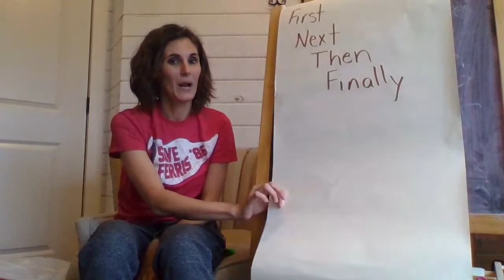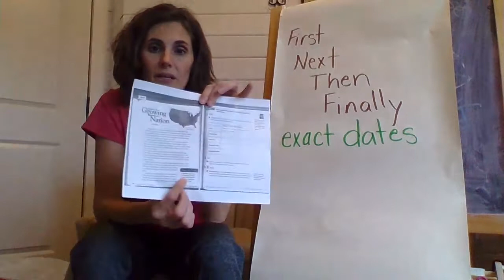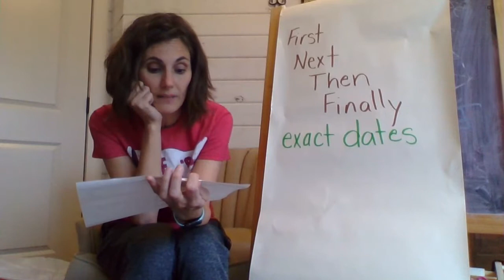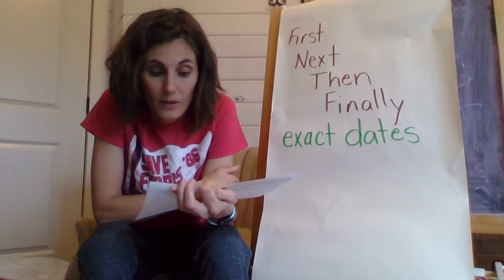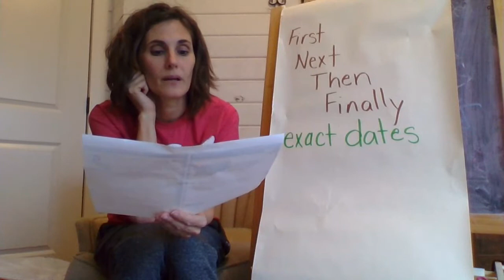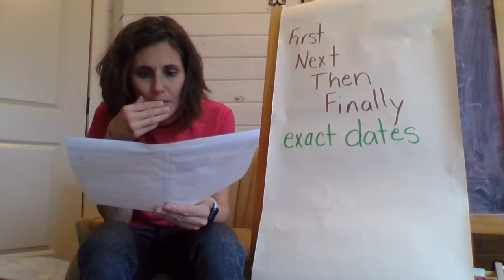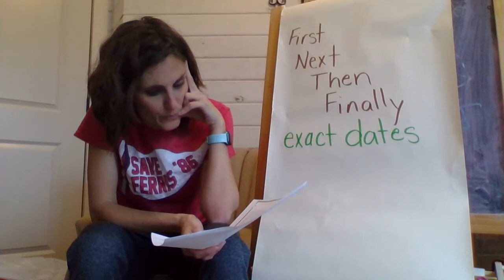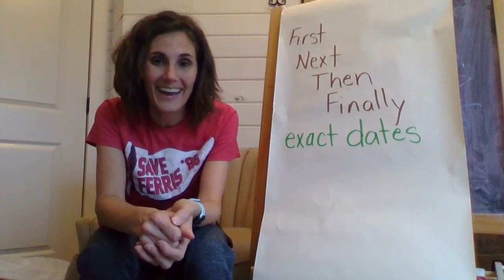Sequence Lesson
Sequence Lesson for Adventures of the Growing Nation.